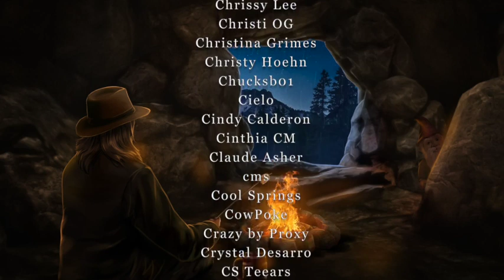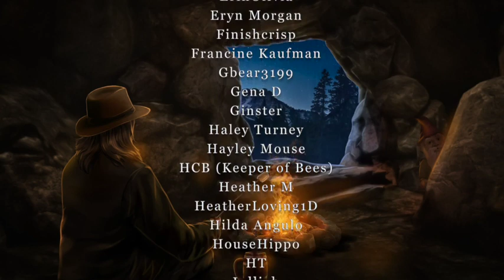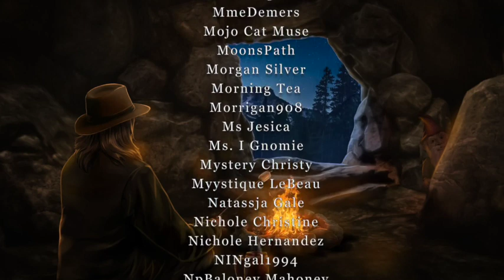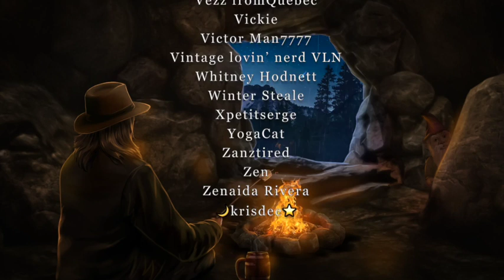How "I Am the Walrus" Became the Most Mysterious Song of the Beatles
In this Strange History video, we take a look at how the BEATLES recorded their iconic song "I Am The Walrus." Released in 1966, this song was a major departure for the band and is widely considered one of their best songs.

In this video, we explore the history of the song and how it was written. We also look at the controversy surrounding it and the bizarre story of its recording. If you're a BEATLES fan, be sure to check out this video to learn more about one of their strangest songs!